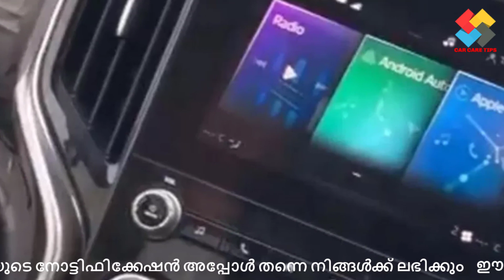All-New 2022 Mahindra Scorpio launch date New mahindra scorpio 2021 price in india Scorpio New Model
New Generation Mahindra Scorpio 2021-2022

Hello Friends !!

1. new mahindra scorpio 2021 price in india
2. mahindra scorpio 2021 on road price
3. mahindra scorpio 2021 mileage
4. mahindra scorpio 2021 release date
5. mahindra scorpio 2021 interior
6. mahindra scorpio 2021 model price
7. mahindra scorpio 2021 automatic
8. mahindra scorpio 2021 India Launch date
9.new scorpio 2021
mahindra scorpio 2021 new model
upcoming mahindra scorpio 2021
new scorpio 2021 top model
new scorpio 2021 launch date in india
new scorpio 2021 review
upcoming mahindra cars in india 2021
upcoming suv in india under 20 lakhs
new mahindra scorpio 2021 price in india
mahindra scorpio
mahindra scorpio 2021
mahindra scorpio review
mahindra,scorpio
2021 mahindra scorpio
mahindra scorpio mileage
mahindra scorpio 2021 review
mahindra scorpio interior
mahindra scorpio features
scorpio s11
new scorpio
mahindra scorpio suv
mahindra scorpio bs6
mahindra cars 2021
new suv,india,cars